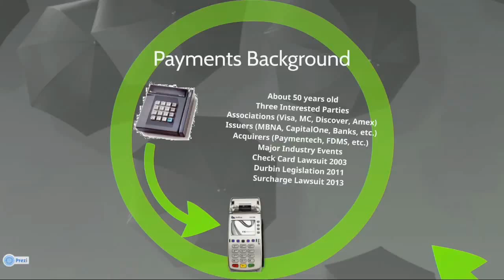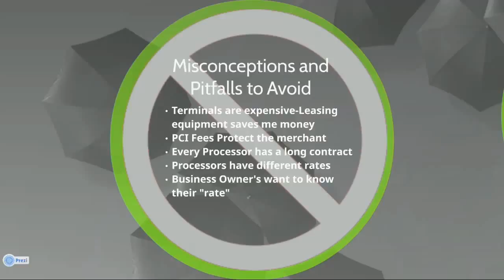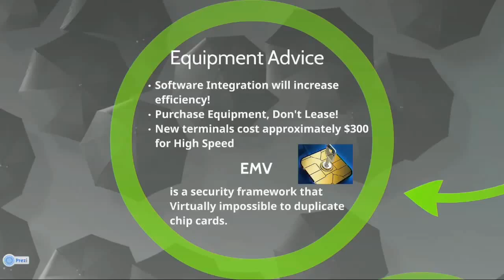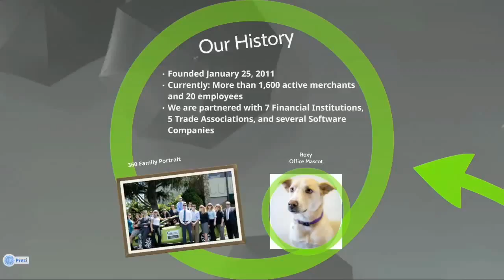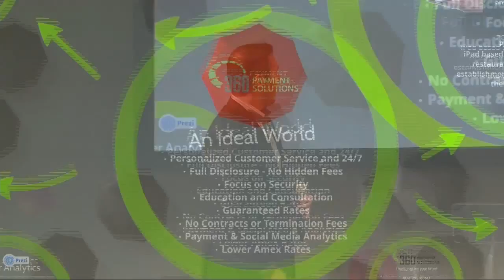360 Payments Presentation - EI UC 2014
Steve Ciabattoni gives his presentation on 360 Payments credit card processing.